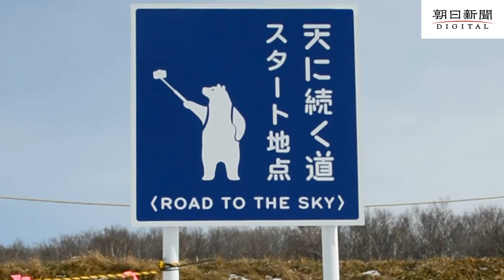太陽まで行けそう 年に2回の絶景 北海道・知床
世界自然遺産・知床のある北海道斜里町に「天に続く道」と呼ばれる道路がある。東から西へ約２８㌔もほぼ一直線に延び、起点から眺めると、空へ駆け上がっていく道のよう。春分と秋分のころには、その先に夕日が沈む。まるで「太陽に続く道」だ。